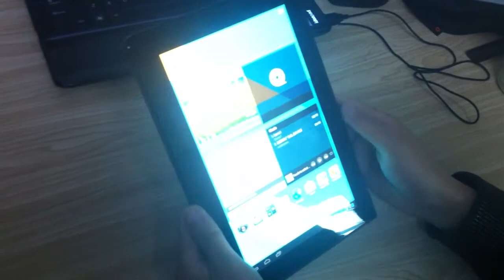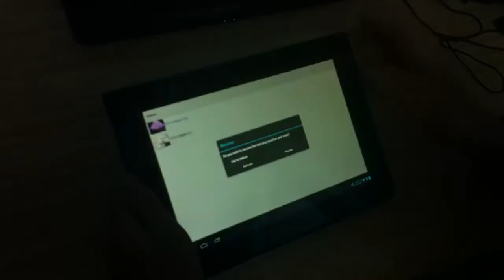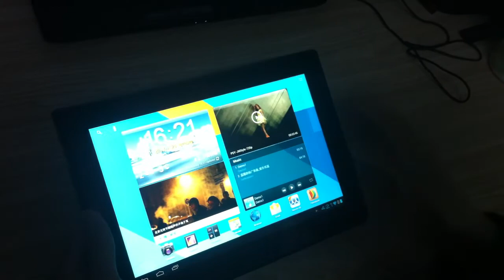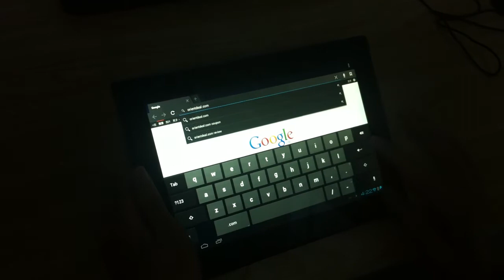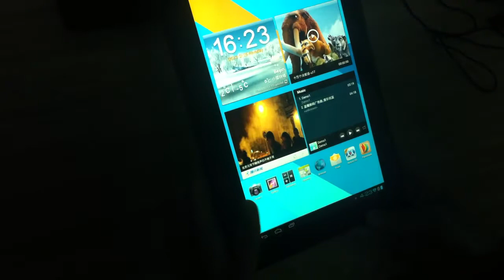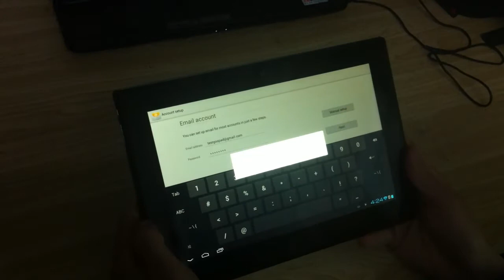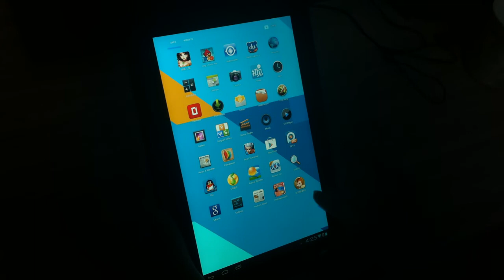Ramos W42 OnBoxing : 9.4 Inch IPS Samsung Exynos4412 Quad Core Android 4.1 Tablet PC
Ramos W42 has the following great features:
Feature 1: Quad Core Chipset - Samsung Exynos4412 based on Cortex A9 1.4GHz

Not just a pure Quad Core Chipset,but also the most advanced and the most powerful Quad Core Chipset ever designed and made by one of the biggest chip maker - Samsung.

Feature 2: 9.4 Inch 1280X800 LG IPS Display Screen

Ramos W42 features a 9.4 inch 1280X800 pixel high definition resolution LG IPS display which is waterproof and targets fluid touch even if your figure is wet with water and easiness to wipe off figure print.

Feature 3: 1280X800 Resolution - the Google Standard Aspect Ration 16:9 Resolution
Is this a feature? Really?
Yes,quite true. Google official apps were/are designed and developed for aspect ration 16:9 screen.
Feature 4: Mali400 MP Quad Core GPU

Samsung Exynos4412 integrates Mali400 MP Quad Core GPU which runs at 533MHz. The Mali400 MP Quad Core GPU targets 60% more powerful overall performance,50% more powerful performance in graphics computing. Therefore,the compatibility of Ramos W42 in games is super high.

Feature 5: Full HD 1080P Video Playback

Feature 6: Light-weight and high end ABS material

Feature 7: Power Saving

There's research pointing out that Samsung Exynos 4412 only consumes 80% of the power of last generation CPU. More than these,Samsung Exynos 4412 is also much more power saving than Nividia Tegra 3 due to better process in which itself is made.

Feature 8: Dual Cameras

Feature 9: Bluetooth 4.0
Bluetooth low energy (BLE) is a feature of Bluetooth 4.0 wireless radio technology, aimed at new, principally low-power and low-latency, applications for wireless devices within a short range (up to 50 metres / 160 feet -see table below). This facilitates a wide range of applications and smaller form factor devices in the healthcare, fitness, security and home entertainment industries

Feature 10: 1GB DDR3 RAM

Samsung Exynos4412 features the following memory technology: 32-bit Dual-channel 400 MHz LPDDR, LPDDR2, DDR2 or DDR3 (6.4 GB/sec).

Feature 11: Gravity Sensor and 3 Axis Compass

Ramos W42 features gravity sensor and 3 axis compass. They are very helpful in making gaming more playful.

Specifications of Ramos W42:
Processor Samsung Exynos4412 1.4GHz Cortex A9 Quad Core Chipset
OS Android 4.0 Ice Cream Sandwich
Screen 9.4 inch 1280X800 LG IPS,
Aspect Ration : 16:9
Operation Mode 10-Point Multi-touch Capacitive Touch Panel plus button
ROM 16GB/32GB Nand Flash
Expandable Stroage Up to 32GB by SD card
Camera 0.3MP front camera,2.0MP rear camera
Connectivity Built-in Wi-Fi,External 3G Dongle,Bluetooth 4.0
Video Playback 1080P hard decoding for MPEG4,H.264,VC-1 and so on
Other Ports USB 2.0/OTG,3.5MM Ear Jack,2.5MM Charging Jack,TF Card Slot
Battery 4500mAh,standby for 360 hours,works for 9 hours.
Dimension 244.6mm X 170.3mm X 10.5mm
Other features Flash UI,Widget,Speaker,Clock,Gravity Sensor,3 Axis Compass and much more

Package Content:
1X Tablet PC
1X Charger Adatper
1X USB Cable
1X User Manual
1X Warranty Card
1X Quality Pass Certificate